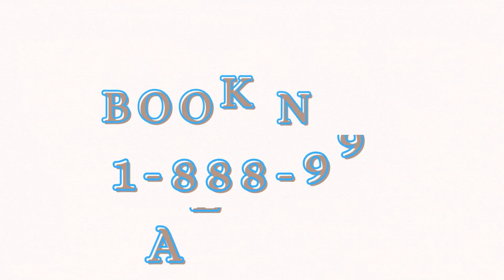Escape the Cleaning Chaos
Join us as we take a vacation from household chores and dive into relaxation! 🌴✨ Experience the joy of leaving the cleaning to the pros and reclaim your time for the things that truly matter. Say hello to a stress-free getaway and wave goodbye to cleaning worries! BOOK US NOW!